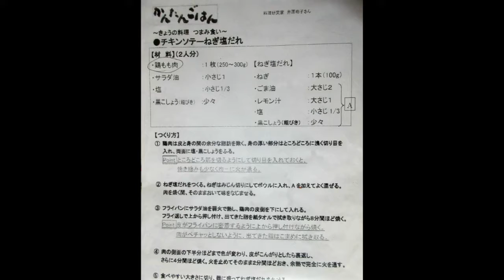チキンソテーねぎ塩だれ：全編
Chicken-Saute & Leek Salt sauce 全編